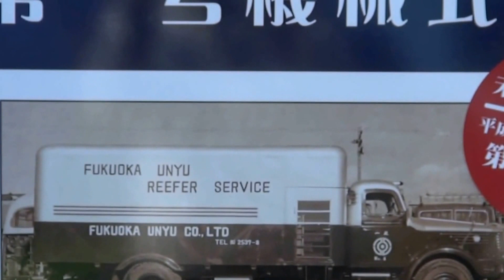国産第1号機械式冷凍車 第１０回門司港レトロカーミーティング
苦難を乗り越え、昭和35年に待望の福岡運輸株式会社で国産1号機「矢野式FB7型冷凍機」が完成したPV-BC200型の国産第1号機械式冷凍車.冷凍機を回すエンジンにスバルインプレッサの水平対向4気筒エンジンの前型とも言える当時のフォルクスワーゲン(カブト虫)で人気の空冷式4気筒対抗エンジンがスゴイ

　門司港　2015/10/18